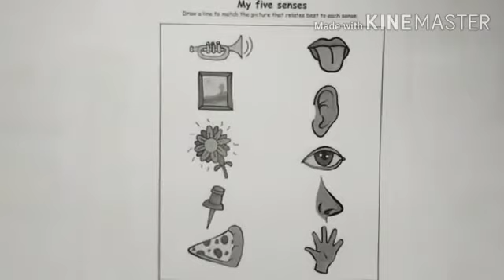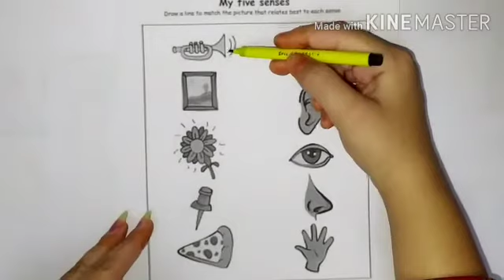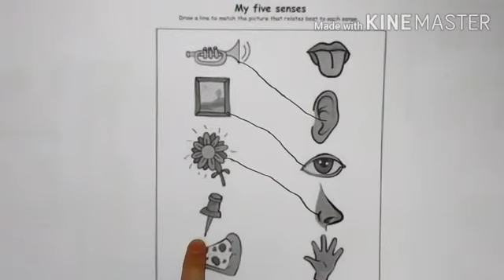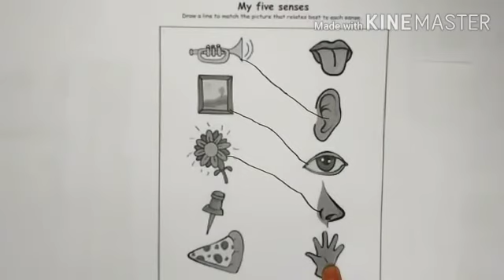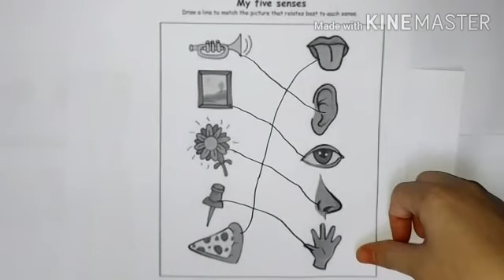FIVE SENSES ACTIVITY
BY TR ABHILASHA